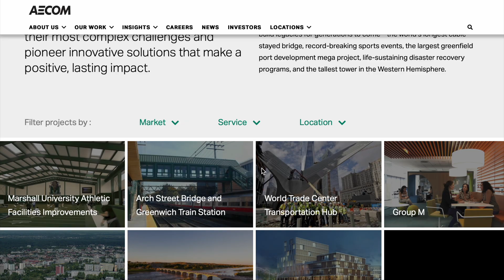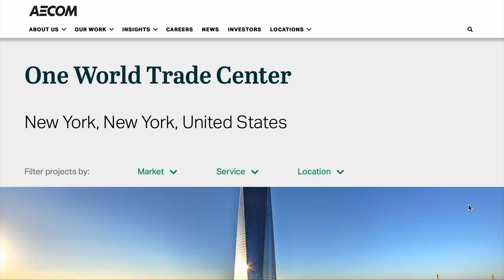Is a Small or Large Company Better for a Graduate Structural Engineer? 7 Things to Consider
In this video I share with you some of the considerations you should make when choosing between a small or large engineering company as a graduate. Both company sizes have their pros and cons and the right decision for you will ultimately depend on your personality and goals. While this decision can be daunting don't be too worried about making the wrong decision because you can always switch things up later once you get a bit of experience on your side.

Chapters:
00:00 Intro
00:28 Projects
01:16 Resources
02:44 Pay & Benefits
03:42 Job Stability
04:37 Career Outlook
05:28 Opportunities
06:09 The Culture

WHO AM I:
I'm Ben, a graduate structural engineer working in Australia. I make videos about engineering and tech. In these videos I hope to provide entertainment, advice, and knowledge for aspiring and young engineers.